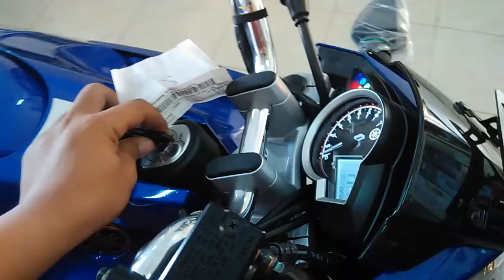Nyala Lampu New Vixion Advance